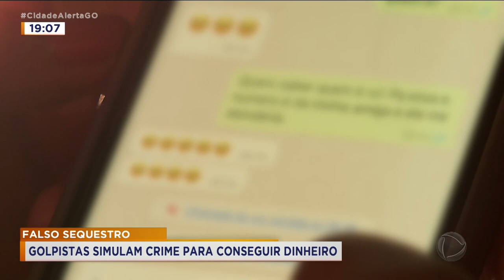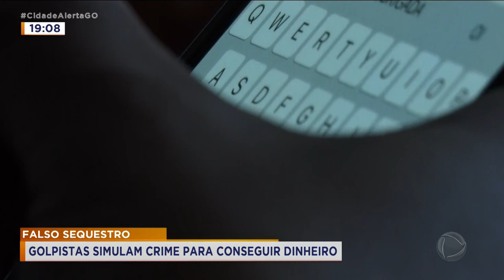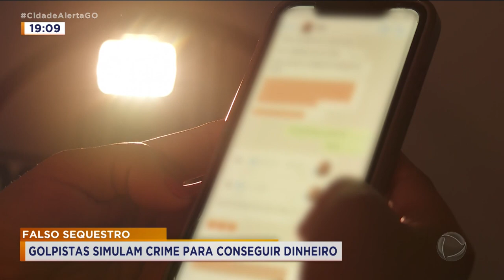FALSO SEQUESTRO: GOLPISTAS SIMULAM CRIME PARA CONSEGUIR DINHEIRO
PRESTA ATENÇÃO NESTA HISTÓRIA. UMA IDOSA FOI VÍTIMA DO "FALSO SEQUESTRO", GOLPE APLICADO POR BANDIDOS PARA CONSEGUIR DINHEIRO DE FORMA RÁPIDA. OS CRIMINOSOS SE PASSARAM PELA FILHA DA VÍTIMA. FAZENDO PRESSÃO E AMEAÇANDO A FAMÍLIA.